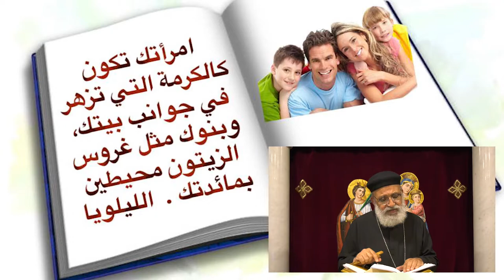أسرتي أيقونة في الكنيسة - فصل الأنجيل الذي يقرأ علينا في سر الاكليل المقدس - تقديم القمص يوسف منصور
أسرتي أيقونة في الكنيسة - الحلقة الحادية و العشرون - تقديم القمص يوسف منصور